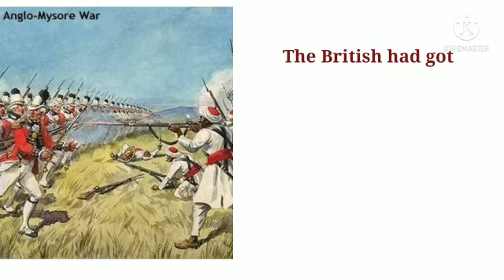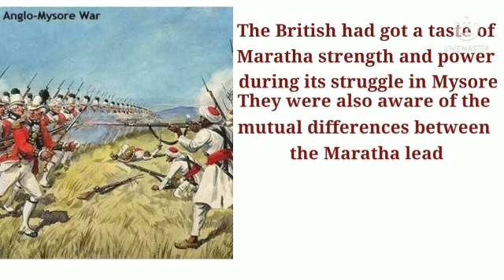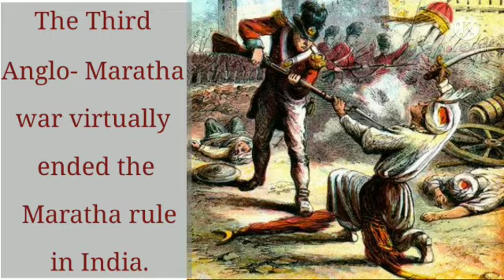VIII- History Ch-2(7) The Maratha Wars